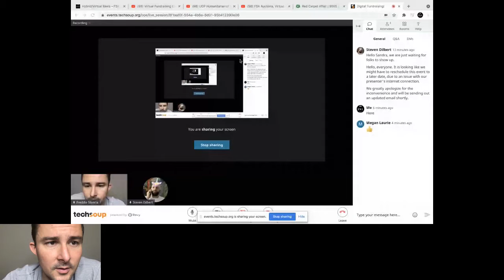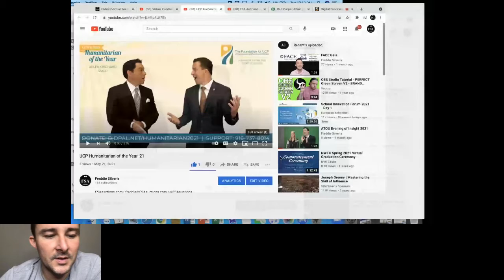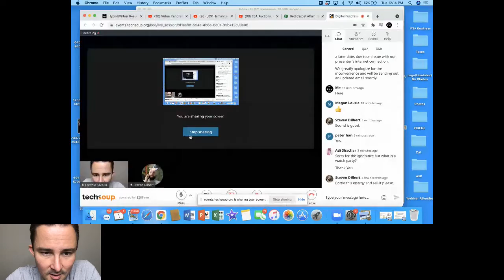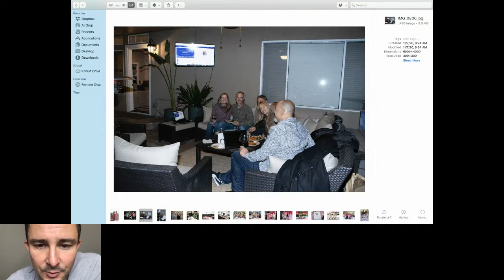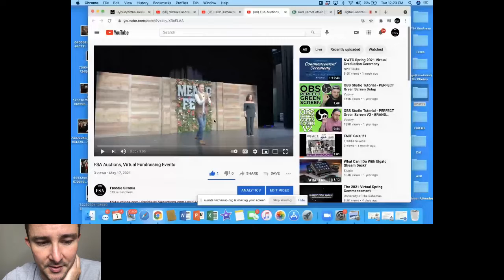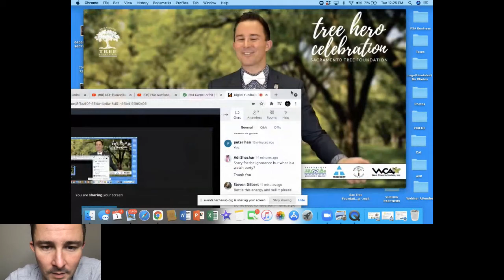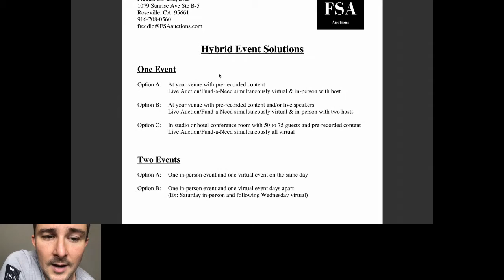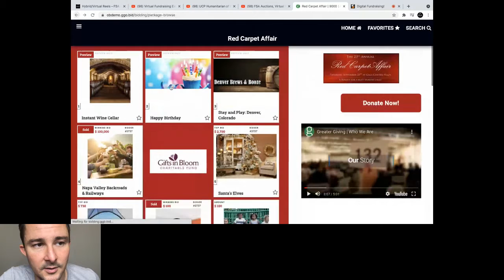TechSoup Connect Sacramento Chapter: Digital Fundraising!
Hosted by TechSoup Connect Sacramento Chapter on June 1 2021.

Virtual fundraising events are here to stay. FSA Auctions has partnered and conducted 40 virtual fundraising events with many more Sacramento nonprofits going virtual in 2021. FSA Auctions will share what we’ve learned from past events and how we can continue to make them better. Freddie Silveria BAS will share 2021 trends and how virtual fundraising events can be successful. Freddie will also share tips for virtual event sponsorships, marketing & production.